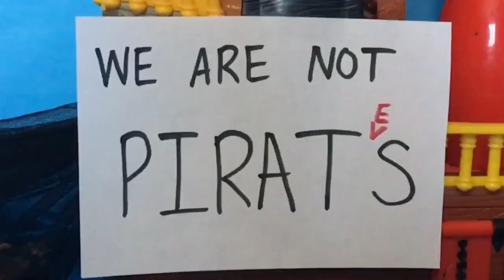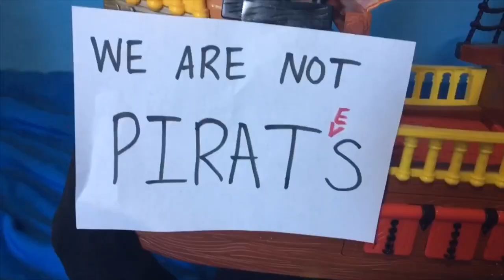Silly Six Pin Pirate Journey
Adventure awaits! The swashbuckling Silly Six Pins you know and love take to the seas in search of the treasure that this strange map they received seems to be leading them to. Along the way, they battle caniving pirates, giant sea monsters, and a nasty bought of scurvy! Can they make it to Bora-Bora and find the treasure in one piece? Watch this epic seafaring tale to find out! Yarr!!!